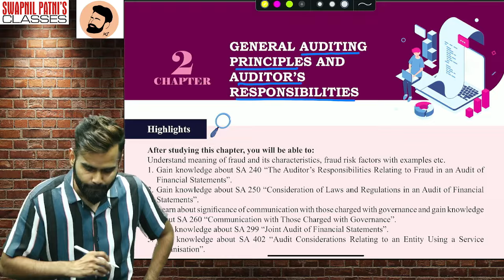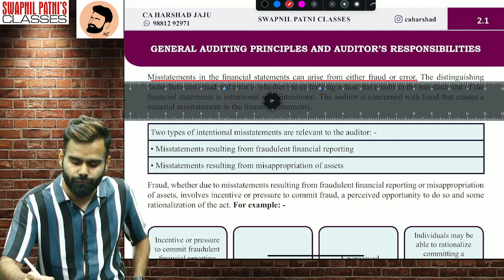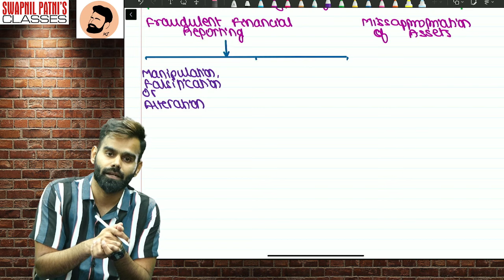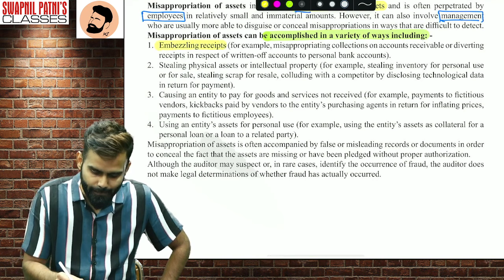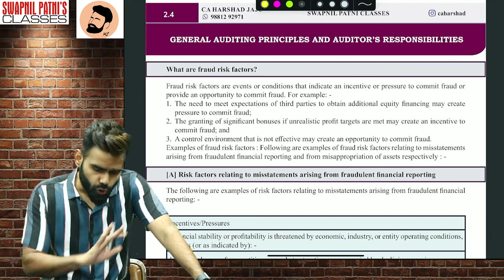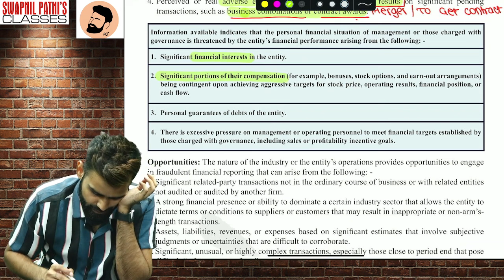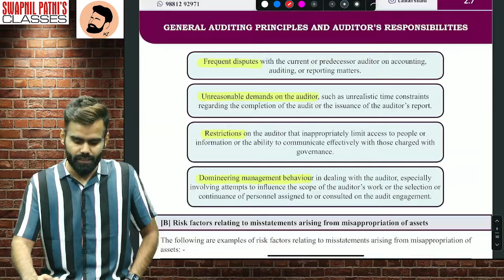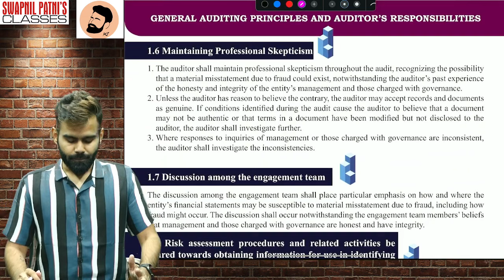CA FINAL | AUDIT | FOR MAY 24 & ONWARDS | LECTURE 4 | BY CA HARSHAD JAJU